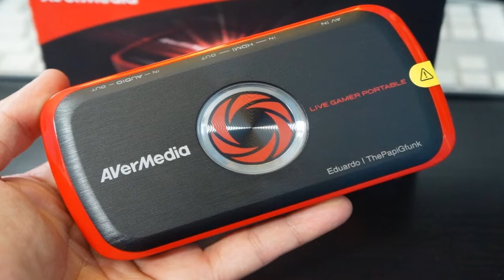ORDERED MY CAPTURE CARD!